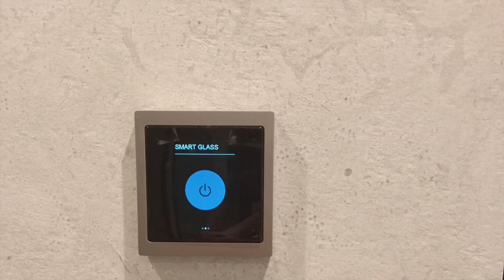Smart glass - Cristales inteligentes de color bronce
Cristales inteligentes 5+5 mm
Para 4 dormitorios . Cristales de 3 metros de alto.